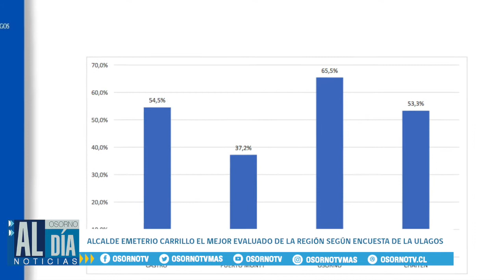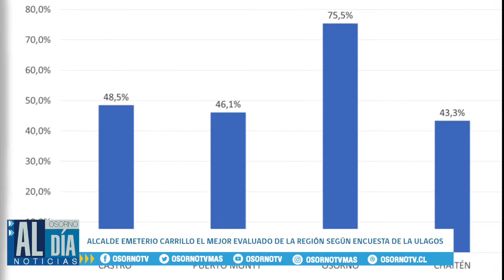ALCALDE ES EL MEJOR EVALUADO DE LA REGIÓN SEFÚN ENCUESTA ULAGOS